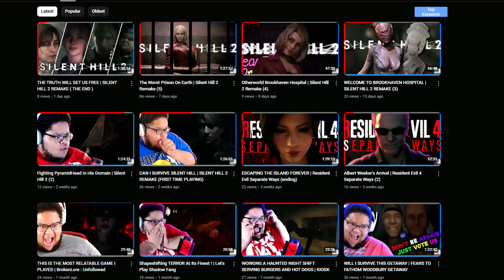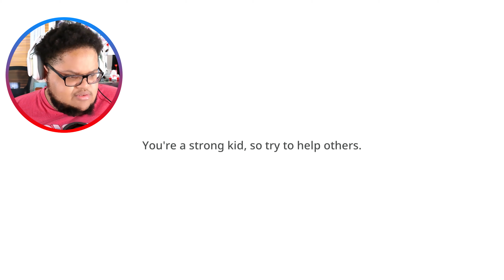THE RISE OF YUJI ITADORI | JUJUTSU KAISEN CURSED CLASH (1)(DEMO)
Welcome To A Brand New Mission Called

Info on my videos
Please take note of the following message. There is a video that you will be watching, which will capture my first impression of The Game. After that, it will provide a complete walkthrough of the game, from beginning to end. Additionally, I would like to warn all headphone users that I tend to scream, so please adjust the volume accordingly. Enjoy the video!

My actual name is Zion. I am a nerd, geek,  an artist, writer, and clothing business owner, special effects artist and comedy.

Insta360 cam

Hyperx Microphone

Ps4/Ps5 | Gamestop.com

Green Screen

Astro A10 Headphones

A Dell And Sceptre gaming Monitors

THE GAME |

Hey there! Want to stay up-to-date with all my latest news and updates? :

- Chapters -
coming Up | 00:00
| 0:10